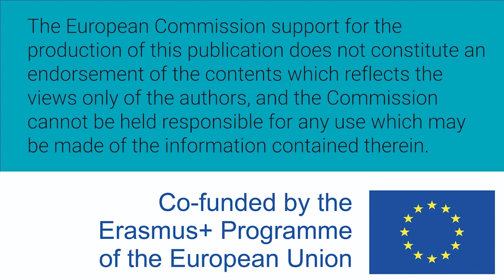Mujeres W-STEM: Caterin Salas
Caterin Salas Redondo es colombiana, ingeniera en eléctrica y electrónica, maestra en Nanotecnología y doctora en Física. Trabaja en la Unidad de referencia de proyectos de un instituto en Francia, brindando soporte en la transición climática que ayuda a disminuir la disminución de gas de efecto invernadero.

Subtítulos en inglés traducidos por: Lucía Bedia Herrero y Cristina Carmen García Núñez